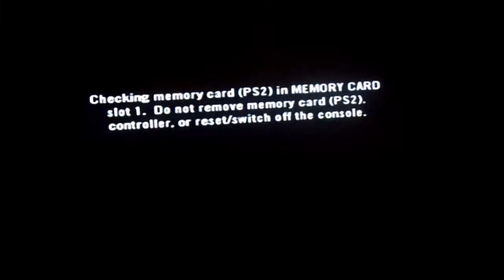JOING THE FAMILY | The Godfather (PlayStation 2)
We join Vito Corleone's family. We can't let him down.